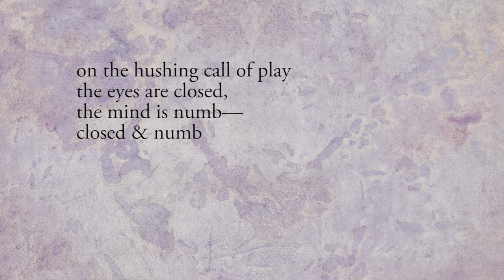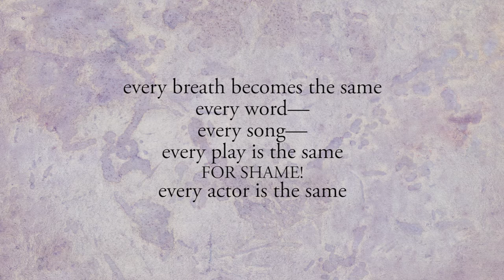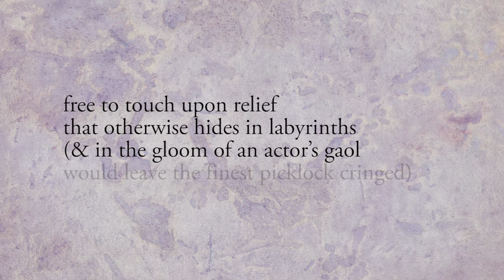The Play 01: En-trance into Play - Down the Lights